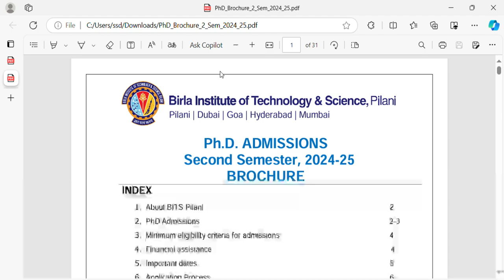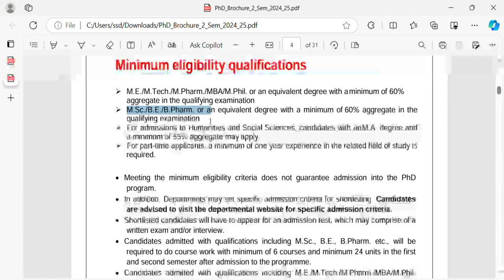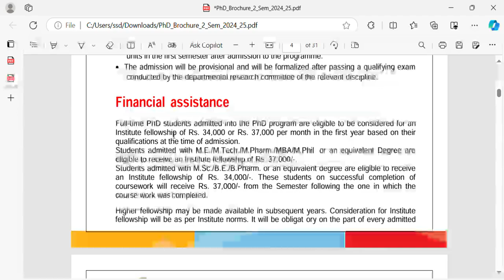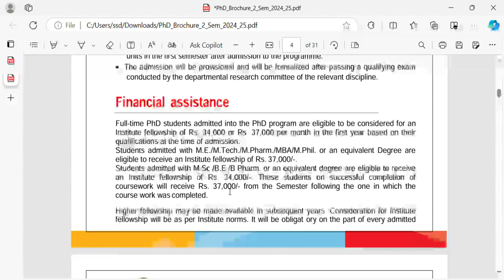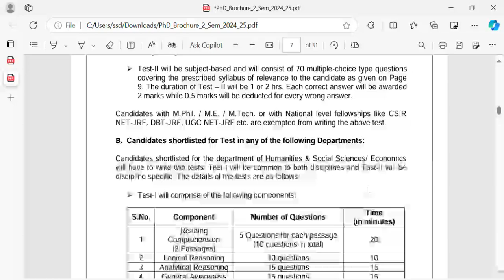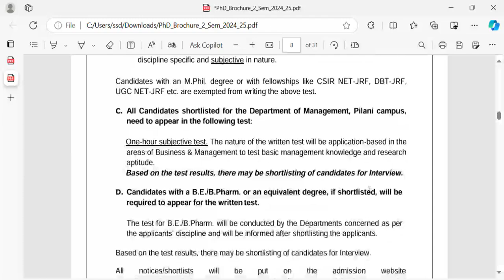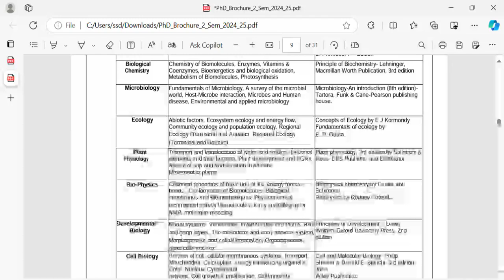PhD Admission 2 Sem 2024-25||BITS Pilani